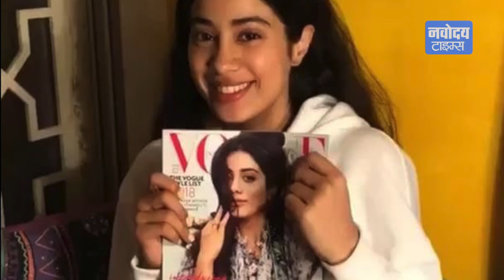Vogue Magazine कवर पेज पर छाई Janhvi Kapoor | Sridevi Daughter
जाह्नवी ने  एक मैगजीन के लिए फोटोशूट किया जो  इंडिया की  पॉपुलर मैगजीन वॉग ने उस कवर फोटोशूट को रिलीज कर दिया है।